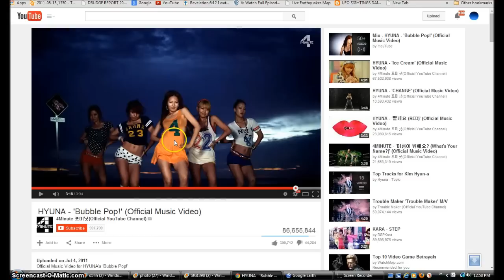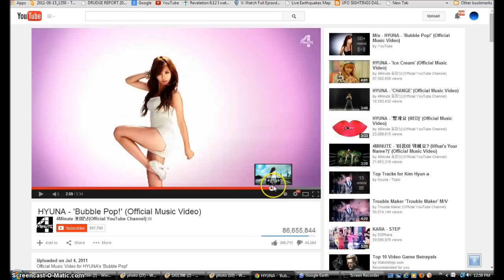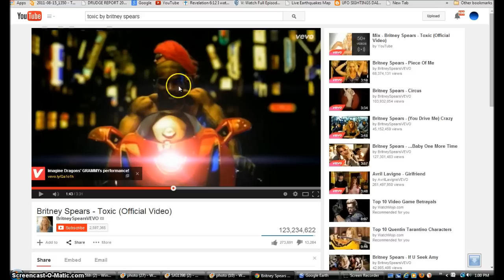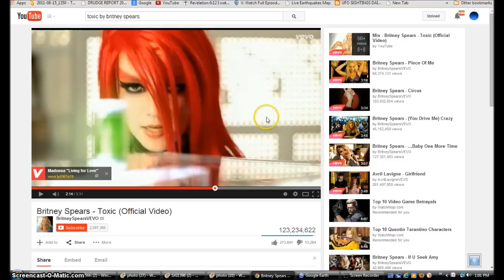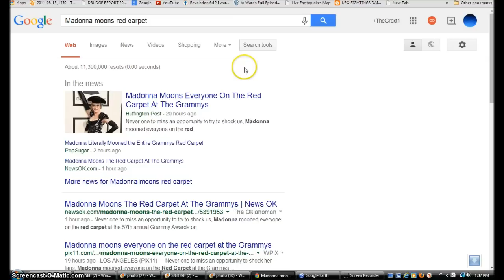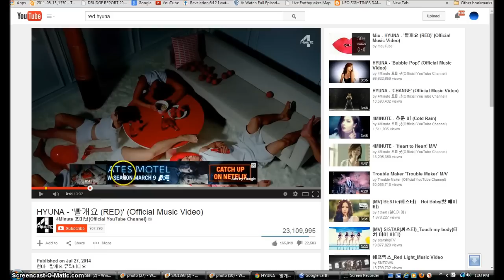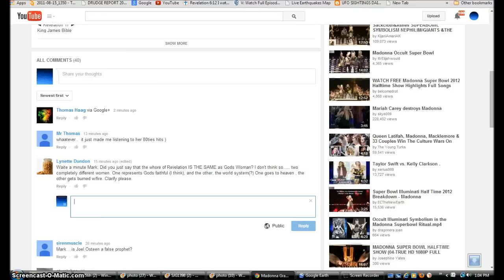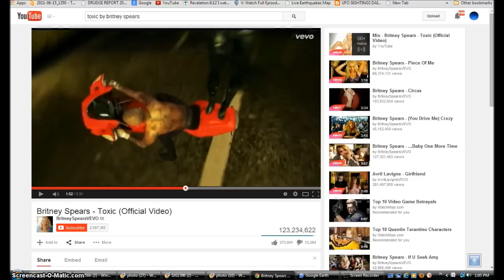Hyuna Red Bubble Pop Katy Perry Britney Spears Illuminati Freemason Symbolism.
An investigative look into the symbolism all around us showing that we are nearing the end of the age.
◄ Revelation 12 ►
1And there appeared a great wonder in heaven; a woman clothed with the sun, and the moon under her feet, and upon her head a crown of twelve stars: 2And she being with child cried, travailing in birth, and pained to be delivered.

3And there appeared another wonder in heaven; and behold a great red dragon, having seven heads and ten horns, and seven crowns upon his heads. 4And his tail drew the third part of the stars of heaven, and did cast them to the earth: and the dragon stood before the woman which was ready to be delivered, for to devour her child as soon as it was born.

5And she brought forth a man child, who was to rule all nations with a rod of iron: and her child was caught up unto God, and to his throne. 6And the woman fled into the wilderness, where she hath a place prepared of God, that they should feed her there a thousand two hundred and threescore days.

7And there was war in heaven: Michael and his angels fought against the dragon; and the dragon fought and his angels, 8And prevailed not; neither was their place found any more in heaven. 9And the great dragon was cast out, that old serpent, called the Devil, and Satan, which deceiveth the whole world: he was cast out into the earth, and his angels were cast out with him. 10And I heard a loud voice saying in heaven, Now is come salvation, and strength, and the kingdom of our God, and the power of his Christ: for the accuser of our brethren is cast down, which accused them before our God day and night. 11And they overcame him by the blood of the Lamb, and by the word of their testimony; and they loved not their lives unto the death. 12Therefore rejoice, ye heavens, and ye that dwell in them. Woe to the inhabiters of the earth and of the sea! for the devil is come down unto you, having great wrath, because he knoweth that he hath but a short time.

13And when the dragon saw that he was cast unto the earth, he persecuted the woman which brought forth the man child. 14And to the woman were given two wings of a great eagle, that she might fly into the wilderness, into her place, where she is nourished for a time, and times, and half a time, from the face of the serpent. 15And the serpent cast out of his mouth water as a flood after the woman, that he might cause her to be carried away of the flood. 16And the earth helped the woman, and the earth opened her mouth, and swallowed up the flood which the dragon cast out of his mouth. 17And the dragon was wroth with the woman, and went to make war with the remnant of her seed, which keep the commandments of God, and have the testimony of Jesus Christ.

Hallelujah.